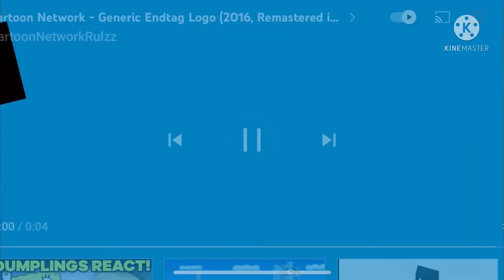Pikwik Pack Credits Cartoon Network